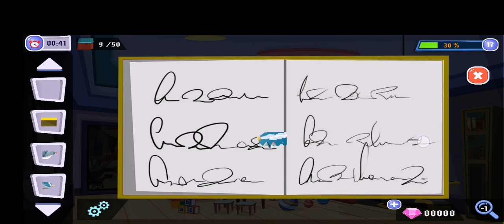100 Doors Of Artifacts Soluciones Nivel 17 🔎🔍Suscribete